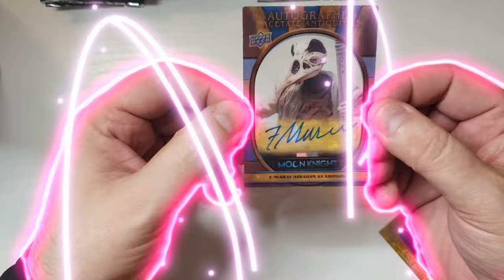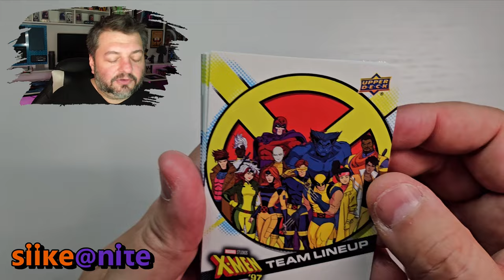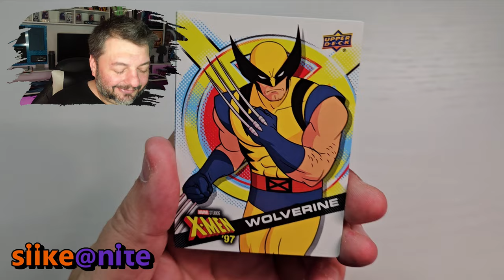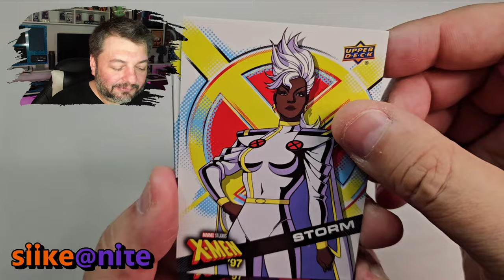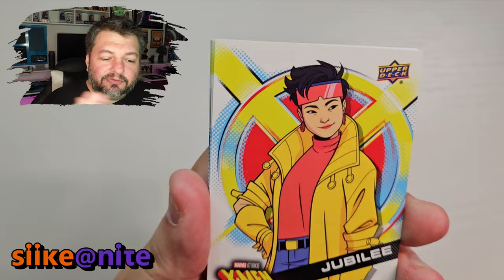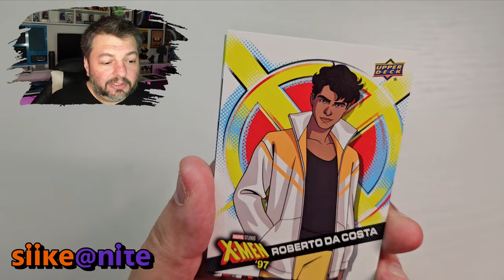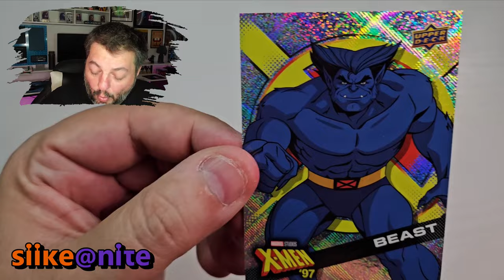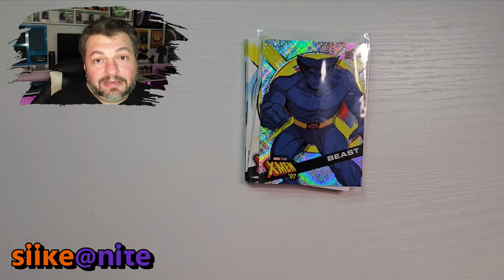Upper Deck SDCC 2024 Exclusive | X-Men 97 Pack 1 (of 2)